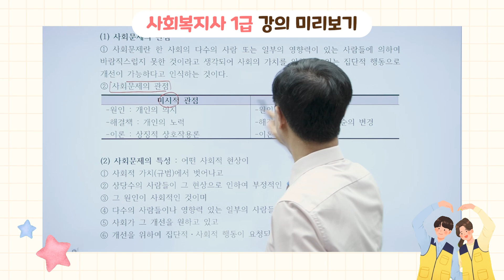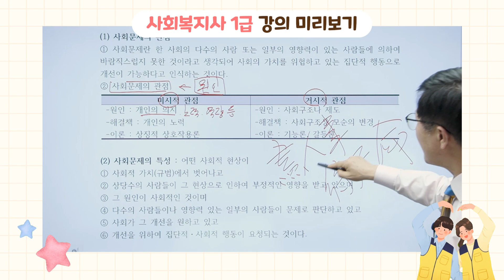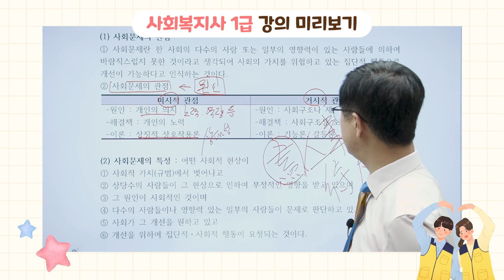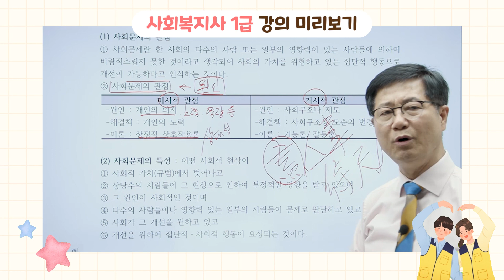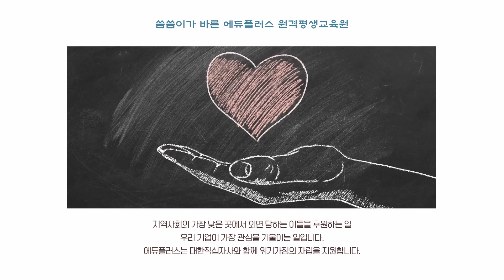사회문제의 관점, 특징 - 사회복지사1급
사회복지전문직으로 진출하기 위한 필수 관문
사회복지사1급 자격증 취득을 위한 국비지원강의
자세한 내용 확인해보고 빠른상담 신청하세요!

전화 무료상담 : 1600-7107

에듀플러스가 제공하는 다양한 혜택으로 자격증취득에 도전 해보세요!
지금, 바로 에듀플러스로 시작해야 합니다!
- 소득이 있는 근로자라면 5년간 최대 500만원 훈련비 지원!
- 재직자, 직장인, 근로자 국비지원 100% 활용 꿀팁!
- 온라인교육으로 지역과 시간제약 없이 직장에 다니면서도 편리하게 공부할 수 있습니다.

국비지원 신청 대상자
4대보험 중 고용보험에 가입된 근로자
육아휴직자, 무급휴직자, 기간제 근로자, 일용직 근로자,
영세 자영업자, 대기업 근로자(만45세 이상)에 해당하면
국민내일배움카드(재직자) 신청으로 내일배움카드인강 을 국비지원으로 신청 하실 수 있습니다!

국민내일배움카드 직장인국비지원 을 활용하는 온라인강의!
원격훈련 수강으로 합격까지 준비하는 전문 커리큘럼!
빠르고 확실하게 대비 가능한 전문교수의 인터넷강의!
재직자내일배움카드 최신 인강! 최대 수강료혜택! 선착순 모집!
에듀플러스가 제공하는 다양한 혜택으로 도전 해보세요!